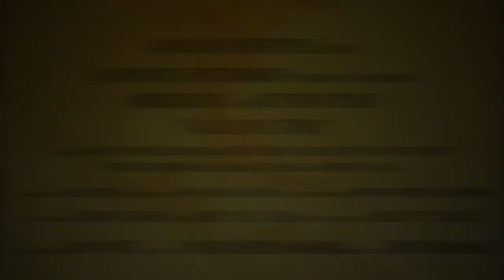Gale & The Storm Karyn White (Official Trailer)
Indie Feature Film Executive Produced , Co Written and Starring
 R & B Legend Karyn White
Gale Storm ( Karyn White) who at the height of her career walks away from the music industry. Until 7 years later she meets a once  successful music producer who eventually helps get her back into the game. Available for download at Amazon
DVD & Soundtrack available at
and iTunes, Spotify and anywhere you stream music.